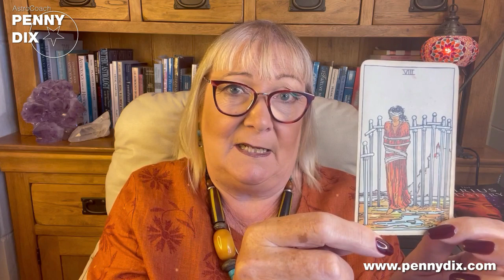Penny Dix - Astro Coach November 2022 Horoscope - Destiny Beckons - PISCES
HEADS UP FOR THE INDIVIDUAL SIGNS

Penny Dix is an Astrological Guide and Life Coach with a career spanning 30  years. Every month she shares uplifting and empowering videos to help you navigate the upcoming month with ease. Watch your monthly horoscope, your New Moon and Full Moon videos and utilise the vital astrological energies that are showing up for you.

Book A One-To-One With Penny Dix

Penny offers personal life guidance through her interpretation of the energies in your birth chart. Self-empowerment, relationships, career path and more.  Sessions are limited and booked and performed online.